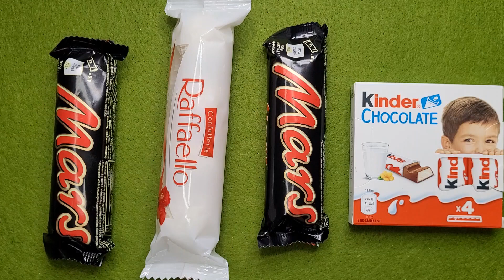ASMR Mars, Raffaello, Kinder Chocolate Unpacking